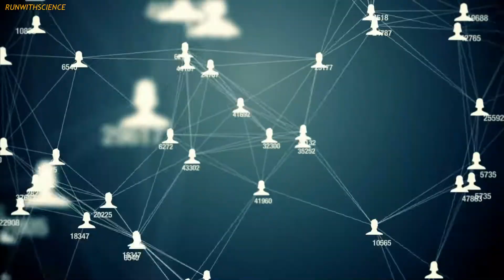Can We Ever Talk to Animals ?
Animals are the part of our earth whom sometimes we keep them as pets.
we always have seen them using sounds to communicate but it's out of our understanding. you'll be surprised to know that PRARIE DOGS uses some complex sound to communicate which is by means the most intelligent way of communication between a species after Humans but IS IT POSSIBLE TO TALK TO THEM ?